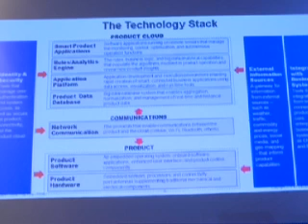Keynote Address by Michael E. Porter on How smart connected products are transforming competition